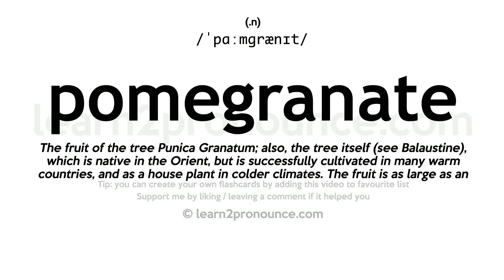Pronunciation of Pomegranate | Definition of Pomegranate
Pomegranate pronunciation | How to pronounce Pomegranate in English?
/`pɑːm,grænɪt/
Meaning of Pomegranate | What is Pomegranate?
(1) (noun) shrub or small tree native to southwestern Asia having large red many-seeded fruit; (2) (noun) large globular fruit having many seeds with juicy red pulp in a tough brownish-red rind;
What is Pomegranate | Pomegranate meaning and definition?